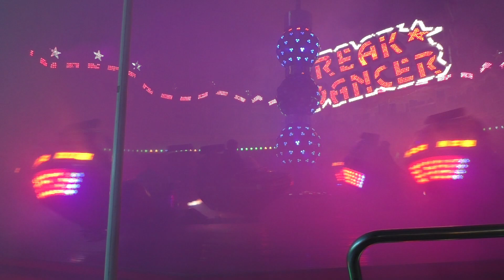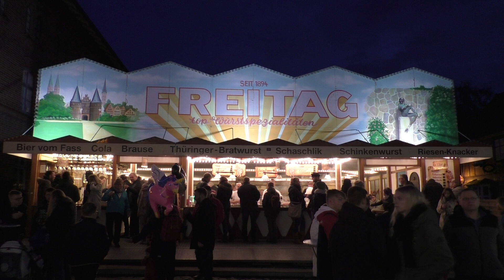Herbstmarkt Mölln 2019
Hier gibt es das Video in kürzerer Version
Rundgang über den Möllner Herbstmarkt 2019